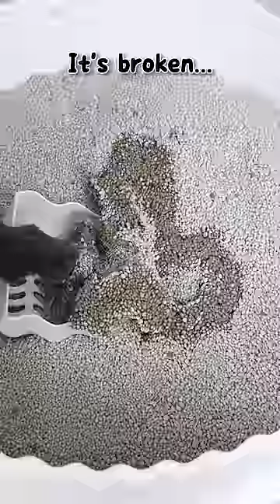Let Me Try Cat Litter Art🤣@pidanofficial7883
Let Me Try Cat Litter Art🤣

Purchase the products featured in the video👇Use code: OSCAR

Cat Oscar shares all kinds of funny TikTok challenges！